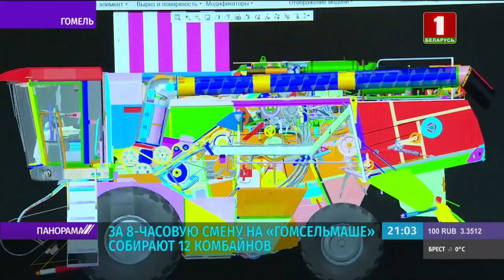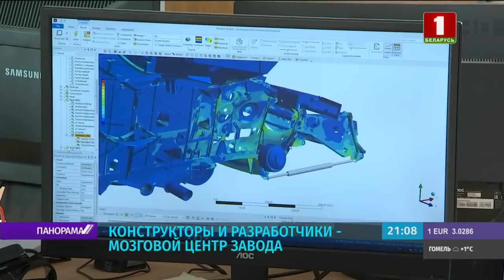Лукашенко о предприятиях: некоторые предлагают перемены, но мы пошли другим путём. Панорама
Александр Лукашенко посетил "Гомсельмаш". Флагман машиностроения уже 90 лет достойно представляет Беларусь на мировом рынке сельхозтехники. Продукция бренда ценится белорусскими аграриями и поставляется практически во все страны СНГ: в Европу, Азию, Южную Америку и Африку. Производитель техники заработал в 2020 году на экспорте свыше 93 миллионов долларов. Рост объемов производства за 10 месяцев, также превышает план. В течение 5 лет планируется внедрить новое поколение машин производительностью до 18 тонн зерна в час и вывести на рынок ряд новейших более мощных моделей. Холдинг ищет финансирование для пилотной части проекта по комплексной модернизации. Проект предполагает техническое перевооружение ряда производств и создание новых. Разработана также стратегия развития "Гомсельмаша" до 2030-ого года.